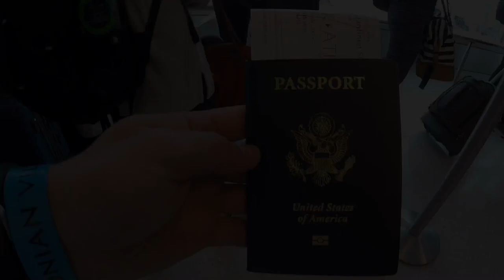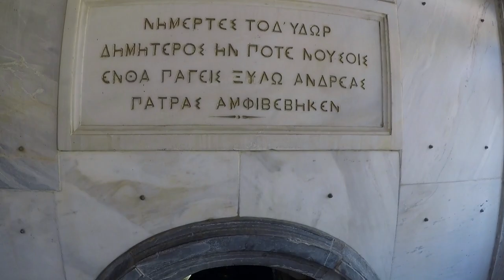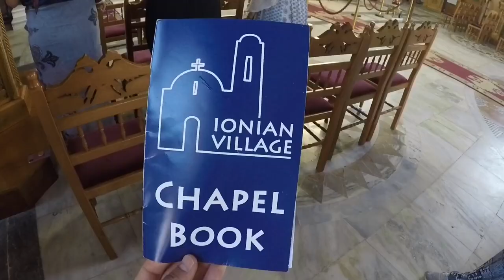I.V. NEXT 2018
Thanks to Leadership 100 Ionian Village was able to send 40 orthodox American youth overseas to Greece to be enriched in faith, culture, and to learn about the next fazes of life.

Drone shots: Michael Alexander Dji Spark
Song: Follow You- Jamie Brown
Video made on iMovie on iPhone 6s Plus